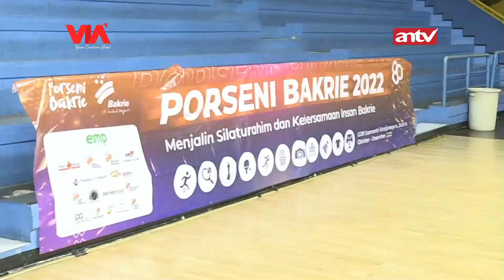PORSENI Bakrie Kembali Digelar | Lensor ANTV